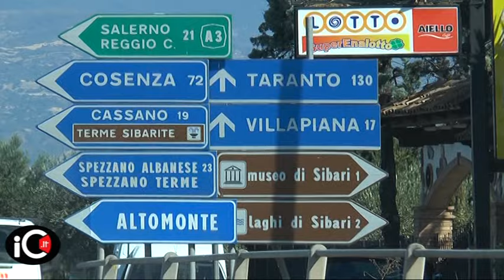Corigliano, sequestrata 1 tonnellata di novellame